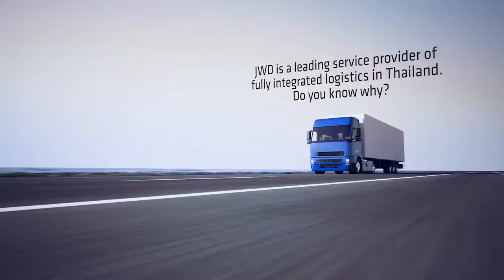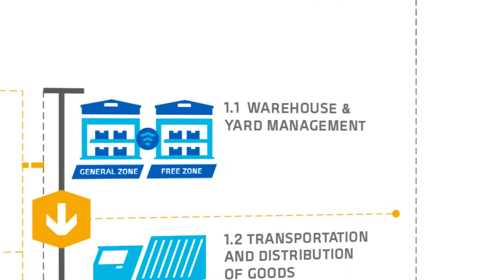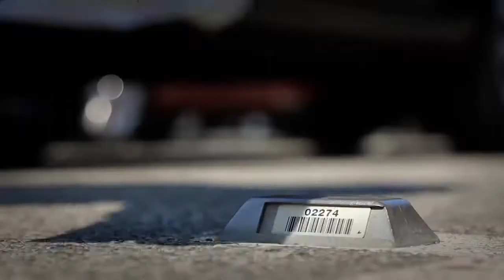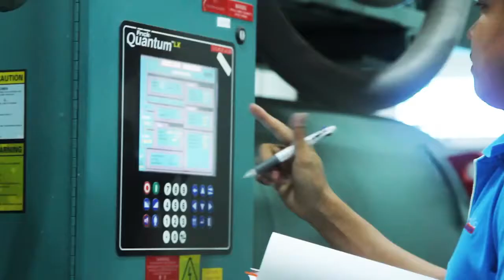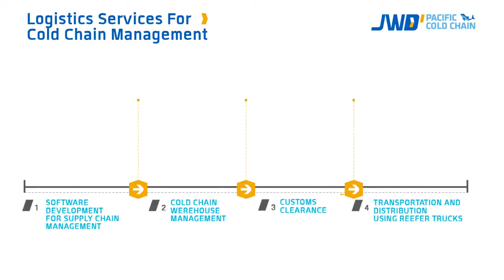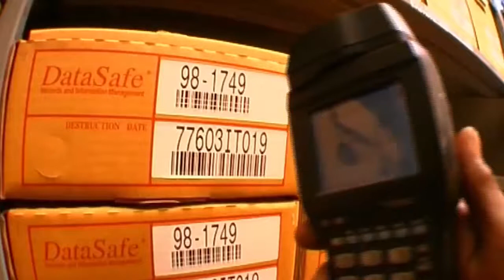JWD Group Corporate VDO EN